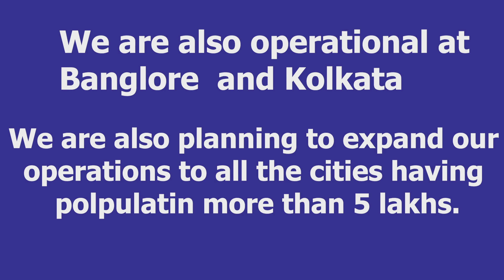Creating Ambience in Existing Homes | Kitchen Renovation | Profile Lighting | Drawing Room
The featured home had too many small maintenances and not a planned one.
Just a hall and all bed rooms opening to the hall. Hence there was no privacy. The kitchen was not an organised one. There were too much unused spaces.
We converted one bed room to a drawing room , removed a wall to get an openness with privacy. We organised the unused spaces.  Practically we constructed just a dressing room and toilet but the changes are too many.
The store and unused spaces near it converted to part of kitchen and main wash area.
The rear small toilets who blocked the ventilation added to the bed room, So we got a large bed room with enough ventilation.The toilet and a dress added to this bed room .
Now we have a landscaped house with a porch , Sit out , private drawing room , good living room , great kitchen and five bed rooms. Just with an expense less than 20 lakhs
Good interior with profile lighting. Good modular kitchen with multiwood cabinets with automotive painting

Team RepairKochi have operations in almost all part of Kerala, Banglore & searching franchise partners for our operations in all major cities. ©NOTE : All Content used is copyright to RepairKochi. Use or commercial Display or Editing of the content without Proper Authorization is not Allowed ©NOTE : Certain Images, Music, Graphics which are shown in this video maybe copyrighted to respected owners DISCLAIMER This video doesn't contain any harmful or illegal matters. This is strictly YouTube guideline friendly. Do not try to upload my videos without my permission under any circumstances.
renovation Architect Banglore Renovation Architect Bangalore Renovation Architect Kolkata # Renovation Architect Calcutta